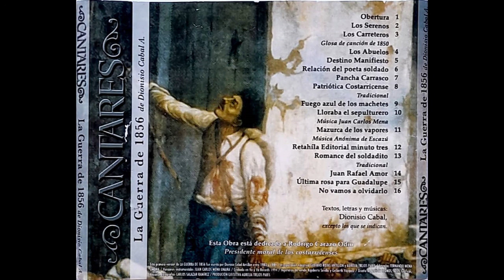Cantares - Fuego azul de los machetes